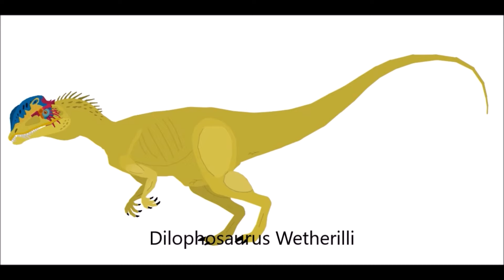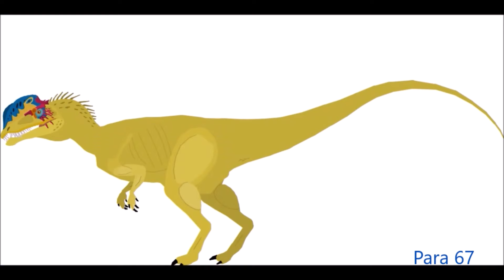PPBA Dilophosaurus vs Deinonychus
I Gotta say this is a pretty unique fight animation on this one. So Enjoy! :D
Requested: carsonreinhardt8555
Next fight: Ferrucutus vs  Ostafrikasaurus
Credits: Dino Pictures for Dilo stk, Entersandman for Deino stk and gzf for egg stks
Bgs: xXCarno StuidiosXx